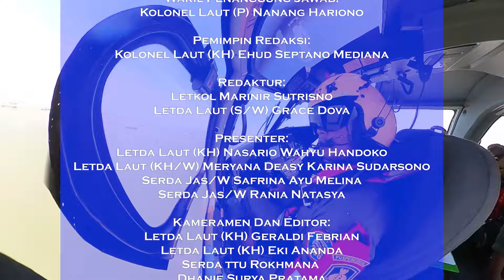Navy News - LATIHAN OPERASI LAUT ASPEK UDARA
Follow & Mention Twitter kami:
Like & Follow Facebook:
tni_angkatan_laut ✅